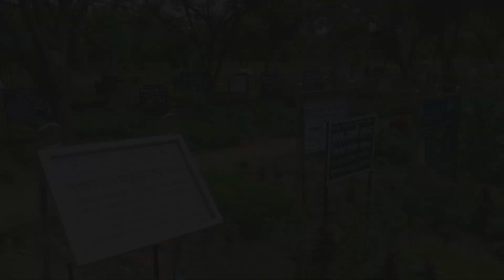রায়ের বাজার বুদ্ধিজীবী কবরস্থান ঢাকা।Rayer Bazar Koborsthan Dhaka।। বাংলাদেশর সবথেকে বড় কবরস্থান।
রায়ের বাজার কবরস্থান [] Rayer Bazar Koborsthan [] 2021

Big Koborsthan |বাংলাদেশের সবচেয়ে বড় কবরস্থান||

ঢাকা মোহাম্মাদপুর রায়ের বাজার বেরীবাধে অবস্থিত বাংলাদেশে সবচেয়ে বড় কবরস্থান তথা বিশ্বের তৃতীয় তম কবরস্থান। ২০১৬ সালে উদ্যধন করেন বাংলাদেশ সরকার প্রধান মন্ত্রী সেখ হাসিনা।

একদিকে কবর খুঁড়ছেন, অন্যদিকে লাশ দাফন করা হচ্ছে। কবর খোঁড়ার পর একটু বিশ্রামও যেন পাচ্ছেন না দায়িত্বরত কবরখোদকরা। রাজধানীর রায়েরবাজার কবরস্থান ঘুরে দেখা গেছে এই চিত্র। দুই শিফটে ২৭ জন কাজ করেও যেন কাজ শেষ হয় না তাদের। এপ্রিলে করোনায় মৃতের সংখ্যা বৃদ্ধি পাওয়ার ফলেই এখন আগের তুলনায় অনেক ব্যস্ত সময় কাটতে হচ্ছে এই কবরস্থানের গোরখোদকদের।

কবরস্থানের সরদার হিসেবে দায়িত্বরত লিয়াকত আলী সরকার বলেন, গতবছর করোনায় মৃত অনেক বেশি লাশ দাফন করা হয়েছে। মাঝে কিছু কমেছিল। এরপর আবার এখন এপ্রিলে করোনায় মৃত লাশ দাফন করা হচ্ছে বেশি। করোনায় মৃত যতো ব্যাক্তির লাশ দাফন করেছি, এর আগে এমন কখনো হয়নি। এতো মৃত্যুর মিছিল আগে কখনো দেখিনি।

রায়ের বাজার কবরস্থানের ৮ (আট) নম্বর ব্লকটি পুরোটাই বরাদ্দ করা হয়েছে করোনায় মৃত ব্যক্তিদের দাফন করার জন্য। এই ব্লকে একের পর এক লাশ দেখে অবাক হচ্ছেন গোরখোদকরা। আগে কখনো এত লাশ একসঙ্গে দেখেননি তারা। আর এত কবরও খুঁড়তে হয়নি তাদের।

গোরখোদকরা ক্লান্ত হওয়ায় প্রথমে কবর খোড়া হচ্ছে মেশিনে। তারপর সেগুলো শাবল আর কোদাল দিয়ে ঠিক করে রাখছেন গোরখোদকরা। কিছুক্ষণের মধ্যেই শেষ হয় মরদেহ দাফনের কাজ। দোয়া মোনাজাত শেষে চলে যায় অ্যাম্বুলেন্স, অন্যান্য মানুষেরাও। শুধু শাবল কোদালে কাজ চালিয়ে যায় কবরস্থানের গোরখোদকরা। প্রতিদিন দুই শিফটে দায়িত্ব পালন করতে হয় তাদের। সচরাচর রাত ১১টা পর্যন্ত কাজ করেন তারা। তবে লাশ এলে মধ্যরাতেও দাফনের কাজ চলে।

Cinematography: Proshanto Acharjee
proshanto acharjee